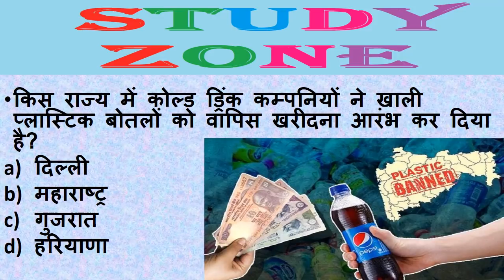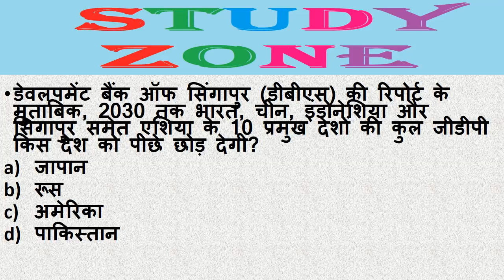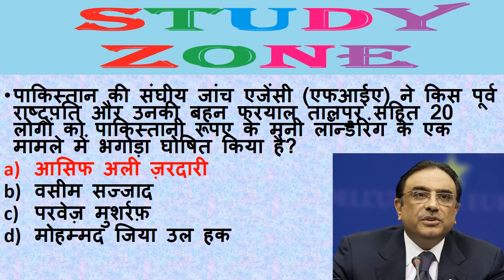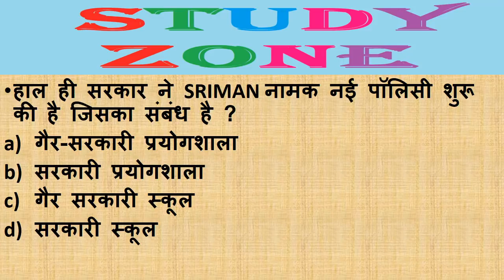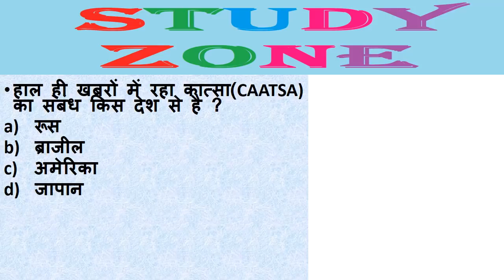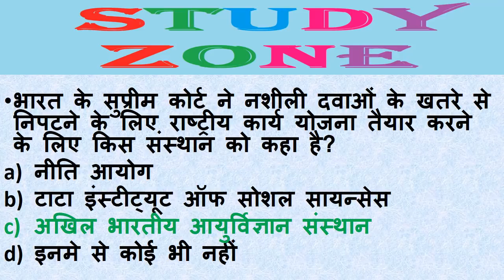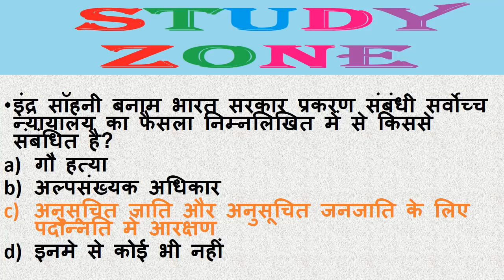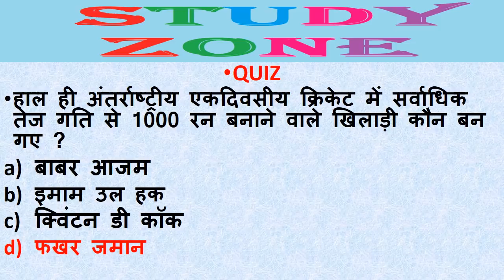Next Dose #34 | 24 JULY 2018 Current Affairs | Daily Current Affairs | Current Affairs In Hindi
24 JULY 2018 Current Affairs | Daily Current Affairs | Current Affairs In Hindi | STUDY ZONE
IIndia and international Current Affairs 24 july 2018